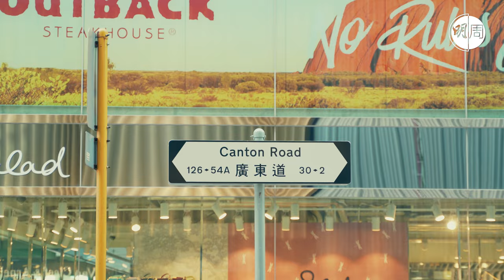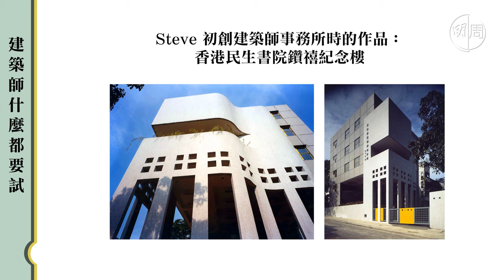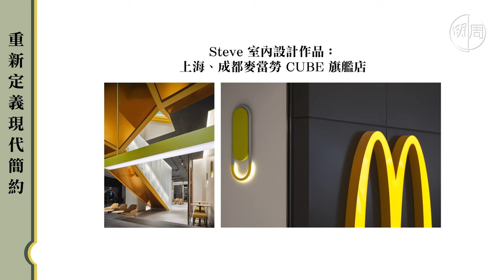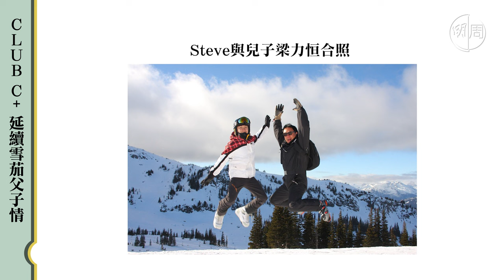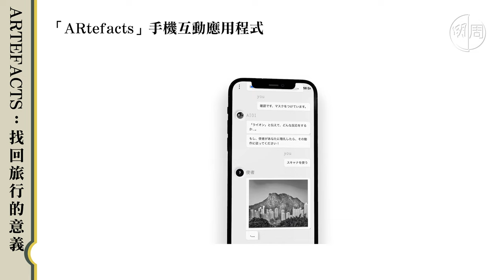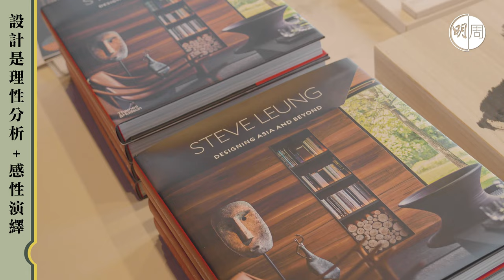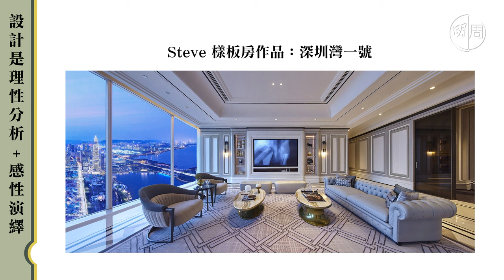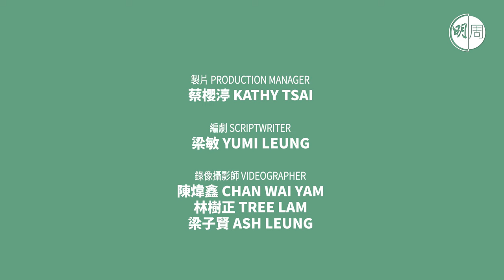【設計大道】環境設計 | Steve Leung x Joe Jun Liao：「設計不應從靈感開始，應先理性分析，再感性演繹。」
地少人多一定是劣勢？環境設計又如何幫助解決社會問題？Steve Leung與Joe Jun Liao分別以雪茄吧和時空定向遊戲作品去探討空間的可能性，展現不同的風格與用途。踏上《設計大道》，一同打開空間的想像！

1:59 / 影響自己踏上設計之路的人
7:00 / Jun實習經歷深受日本匠人「慢」影響
10:13 / 現代簡約是一種心態
14:50 / 「環境設計」面向更大的社會問題
17:00 / CLUB C+ 延續雪茄父子情
21:30 / ARtefacts：找回旅行的意義
28:30 / 解答設計系學生與在職設計師的疑難